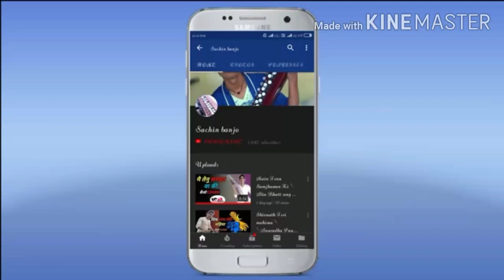राग चारुकेशी बैंजो पर बजाना सीखे|how to play raag charukeshi on banjo|le.19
frindes is video me बैंजो पर राग कैसे बजाये Raag bajana sikhaya he yadi ap ko bhi raag sikhna he to comment kar ke jarur bataye, or yadi video pasand aye to like comment share and channel ko subscribe kare

यदि आप भी बैंजो सिख रहे हे तो बैंजो के सारे लेसन वीडियो के लास्ट में मिल जायेगा